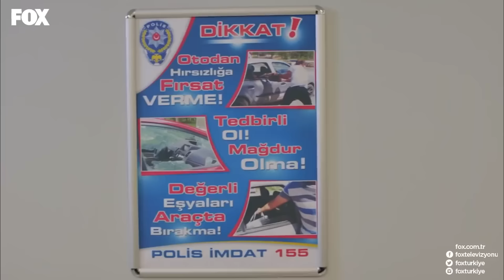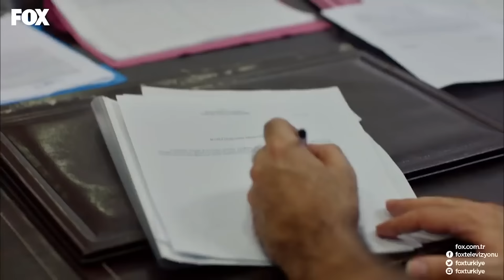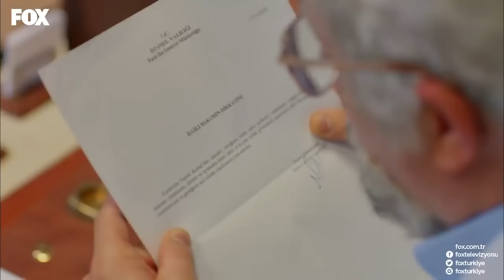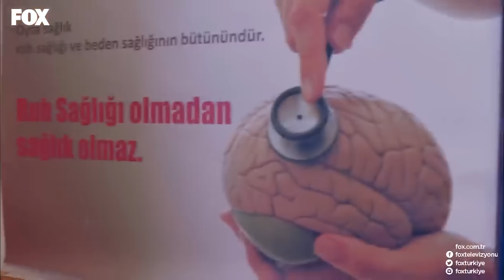Şevkat Yerimdar 3. Bölüm | Hayatımız Aksiyon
Şevkat’e emanet edilen Esin o günün akşamında aklını yitirmiş, Cevdet kızını bir akıl hastanesine yatmıştır. Bu nedenle hem çok üzgün, hem çok kızgındır. Bedelini illa ki ödetecektir! Şevkat ve Niko, Esin’i ziyarete gider. Akıl hastanesinde Cevdet onlardan hesap sorar. Esin’i görmelerine izin vermez, ondan uzak durmalarını söyler. Bu bir ara evredir. Esin bu evreyi geçerse hiç düzelemeyecek, daima dünyadan kopuk halde yaşayıp gidecektir.

Şevkat, Cevdet’in uzak durmasını söylemesine rağmen Esin’in yanına gitmeyi, acilen onu dünyaya döndürmeyi kafaya koyar. Böylece yeni bir macera başlar. Şevkat, Niko ve Kazım, akıl hastanesinin altını üstüne getirir, ülkeyi ayağa kaldırırlar. Cevdet olan biteni öğrenince onların yakasına yapışmak için harekete geçer. Pascal televizyondan Şevkat’e çağrıda bulunur.

KÜNYE
SENARYO: EROL HIZARCI
YÖNETMEN: BÜLENT İŞBİLEN
YAPIMCI: HAYRİ ASLAN
YAPIM: LİMON FİLM
TÜR: KOMEDİ
KOORDİNATÖR: ŞULE PUSAT